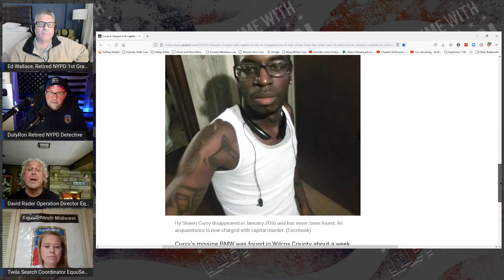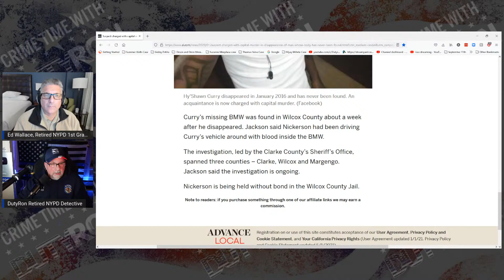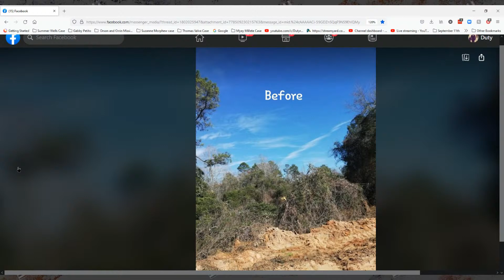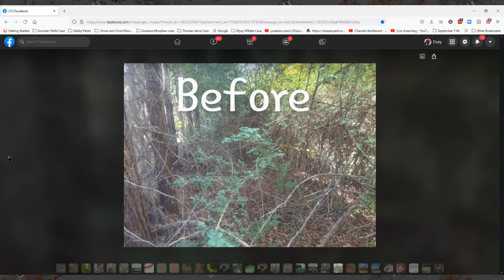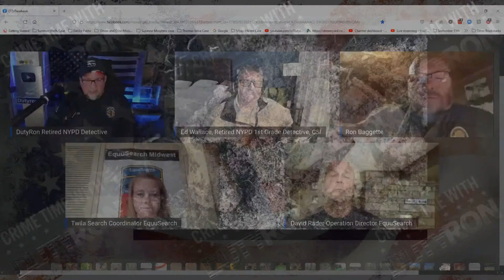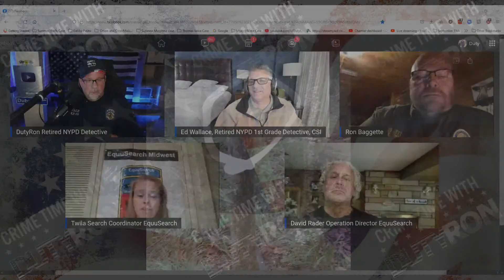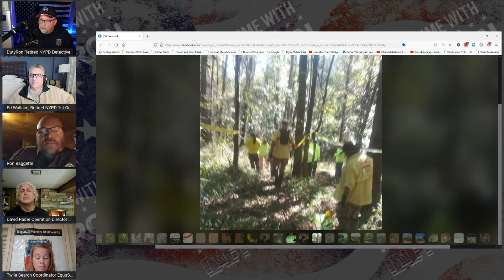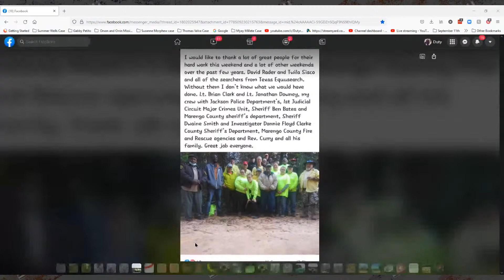EquuSearch Midwest brings loved one home Hy Shawn Curry. Dave Rader Twila Sisco Ed Wallace DutyRon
00:00 - Intro and Welcome
01:00 - Case of Hy Shawn Curry
04:40 - Introduction of special guests Dave Radar and Twila Sisco of EquuSearch Midwest
05:15 - Twila and Dave provide search of Hy Shawn
10:08 - Recovery of evidence found
18:45 - EquuSearch working with law enforcement
23:05 - Introduction of guest Detective Ron Baggette
28:30 - Continued discussion of EquuSearch and law enforcement
35:05 - Photos of search area
45:25 - Discussion of drones being used and smaller law enforcement handling of cases
53:40 - Bracelet fundraiser for EquuSearch and more photos/videos of search area
1:10:55 - Final thoughts and wrap-up
1:18:40 - Outro

Welcome to Crime Time With DutyRon
I am a Retired NYPD Police Detective and a 911 World Trade Center first responder who talks about Police, public safety. I cover current and past criminal cases also do breaking News stories.